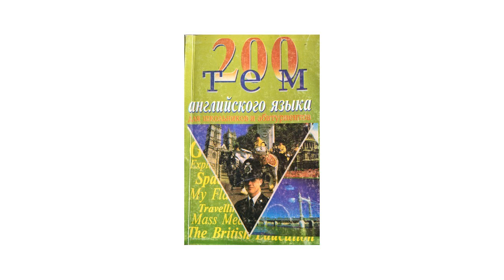17.В помощь абитуриентам: "Маргарет Тетчер"/"Margaret Thatcher"/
17-я тема - "Маргарет Тетчер"/"Margaret Thatcher"/, из аудио книги: "200 тем английского языка"/читает - Тимур Иосебадзе/.